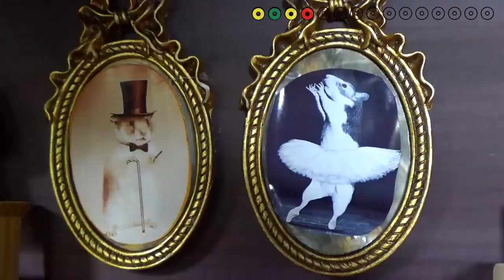Hamster Halloween Obstacle Course! Huge Candy Haul!